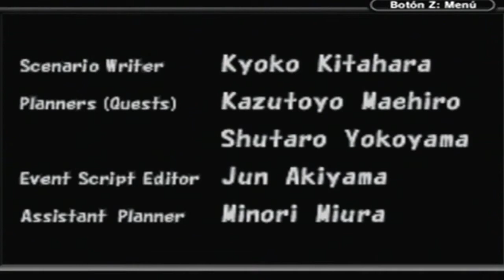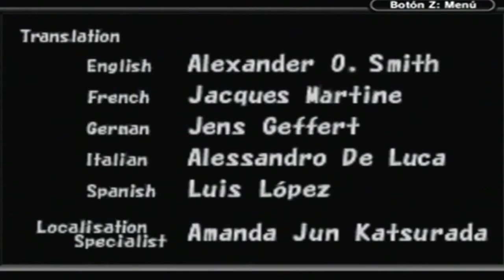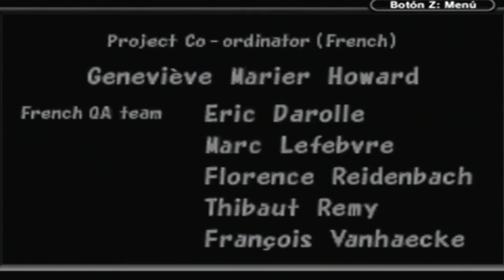Walkthrough - Final Fantasy Tactics Advance #48